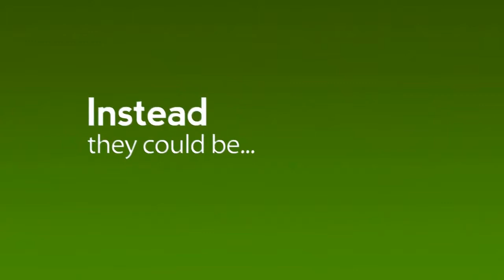The Vet Channel - Waiting Room TV - What is it?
The Vet Channel Waiting Room TV, a modern approach to marketing within the Veterinary Practice. Whilst clients are sat waiting for their consult they can be entertained and informed about animal welfare issues, current campaigns, practices services and clinics.
A fantastic way to engage with clients, educate and create up selling opportunities.